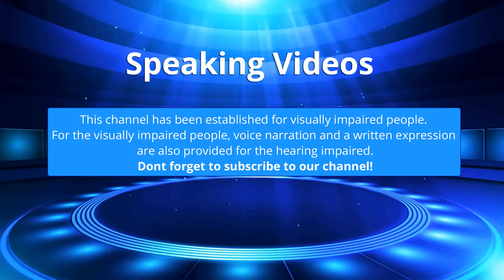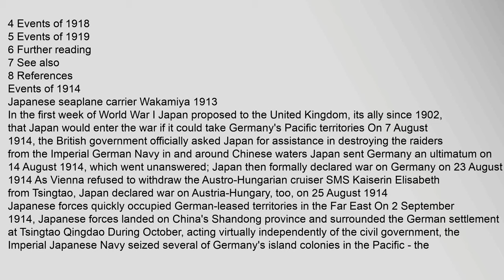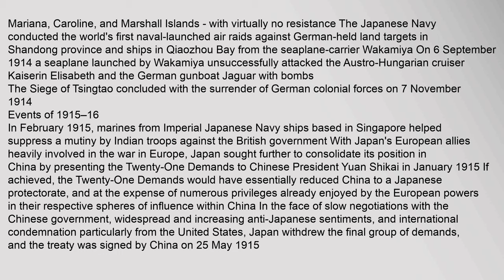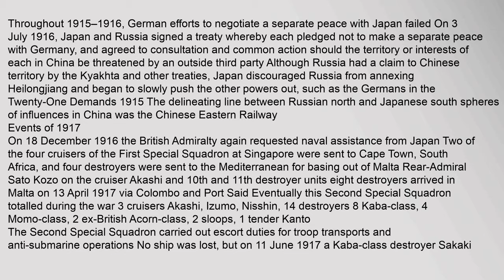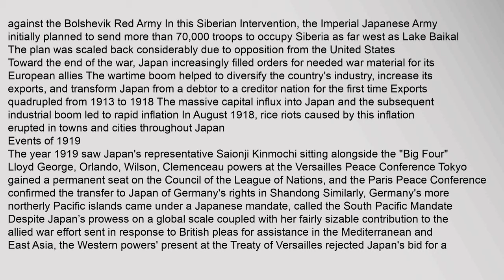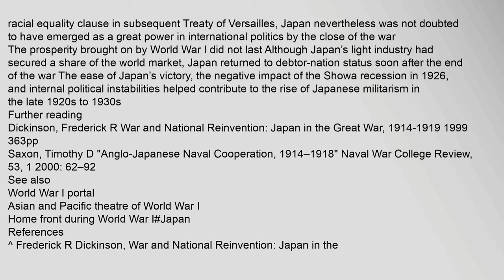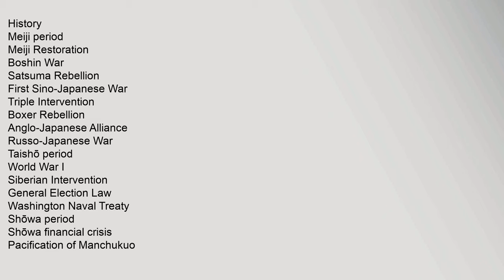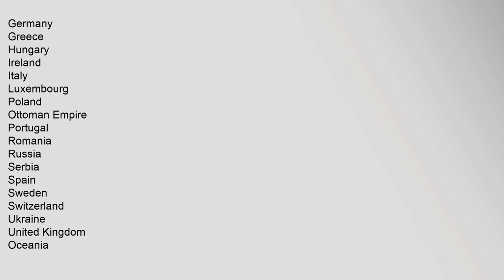Japan during World War I